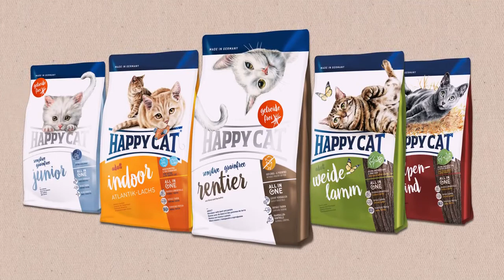happy Cat Kedi Maması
Happy Cat Kedi Maması formülü ve kedi sağlığı için etkileri.